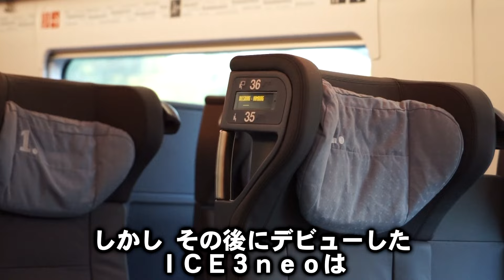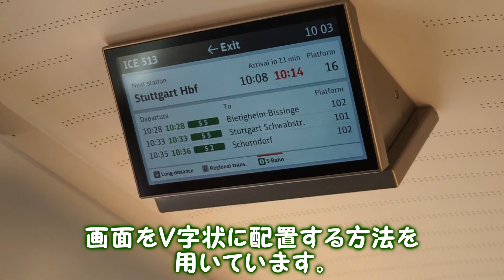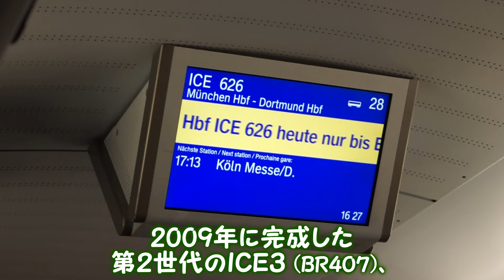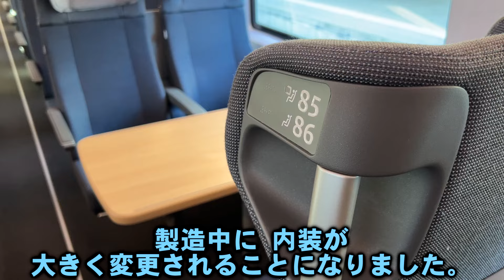ICE の新車両『 ICE3neo 』ドイツ の科学力は中身にあり！後編【 迷列車で行こう海外編】現地突撃取材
ゆっくり歌激団の動画をご覧いただき、ありがとうございます。
ドイツからベルギーへ向かう旅の途中ですが、今回も引き続き新車両「ICE3neo」のご紹介をメインにしてまいります。
この列車は2022年末に登場したICEの新モデルです。
車内はいろいろと進化したポイントが多数ありますが、ベースとなる車体自体は10年以上前に開発された第2世代のICE3、BR407型(ななみん)とほとんど変わりません。
ですが一部の車両でドアが増設されたり、客室に大型荷物置き場が増えたりと、利便性が向上しています。
ICE3neoは、限られた空間に様々な設備が増えた一方、客席は従来型とあまり変わらない数を配置することが条件でした。
しかしそのせいで、客席レイアウトに奇妙な点が出現してしまいます。
ある意味、初代ICE3へ先祖返りしたとも言えますが…。
そしてこの新型車両は、ICEでは相変わらずのポンコツな伝統も受け継いでいました。

この列車は現在、ドイツ国内のみの運転ですが、試験が順調に進めば2024年からベルギー/オランダ線に投入予定だそうです。
続報：2024年の夏ダイヤからBR408 ICE3neoのブリュッセル/アムステルダム線の投入が決定しました。これで少しは運休祭りが解消される…といいな。

*Special Thanks! 丸山健中様*

0:00 ドイツ西部の国境近くから旅を再開
1:22 ベルギー、オランダと接している国境の街「アーヘン」
2:30 アーヘンから列車はベルギーへ。高速列車用の線路を走行。
3:20 前回の続き。ドイツの新高速列車『ICE3neo』
4:20 ベースになったBR407型と外観の違いはドアの数
5:22 座席数を維持するために奇妙な配置になった普通席。その理由。
7:40 ICE3neoの座席と新機能
9:21 客室の照明にもひと工夫が。
11:19 最新デザインの液晶ディスプレイ
12:36 製造中から内装がチェンジ。さらに快適に。
15:13 ICE3neoの欠点その1、よく揺れる。
16:12 携帯端末の電波を通しやすくした窓にも欠点が…
17:17 お手洗いにも難点がある？
18:13 ドイツ鉄道伝統の…故障癖
19:38 ICE3neoは2024年から近隣国への国際路線にも投入予定